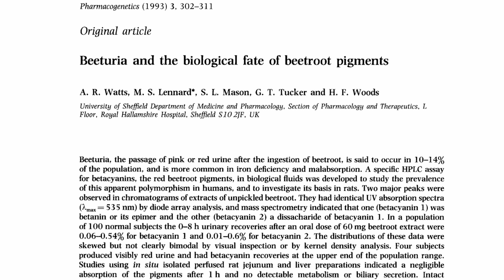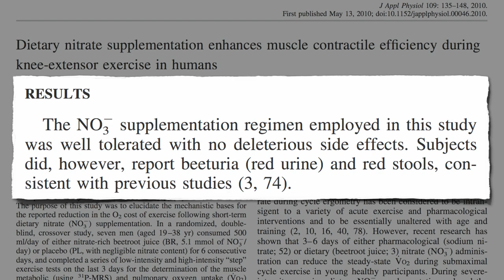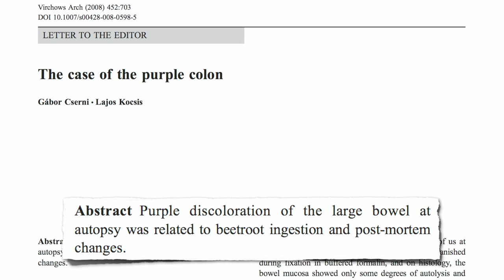Pretty in Pee-nk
DESCRIPTION: Beeturia, the passage of pink urine after beetroot consumption, is a reminder that phytonutrients circulate throughout our bloodstream, explaining the connection between "garlic breath" and the use of garlic as an adjunct treatment for pneumonia. Have a question about this video? and I'll try to answer it! This is a follow-up to Friday's video-of-the-day Asparagus pee a tangent in my series about the athletic performance-enhancing effects of vegetables that started with Doping with beet juice For more on the wonders of garlic, check out videos #1 Anticancer Vegetable and the "prequel," Veggies vs. Cancer And that's just one of more than a thousand subjects I have videos on here at NutritionFacts.org —an all-free, no-ads, and evidence-based (see links to all the papers in the Sources Cited section above) resource for all.

Image Credit: Chinese University of Hong Kong, and JJ Harrison via Wikimedia. Images have been modified.